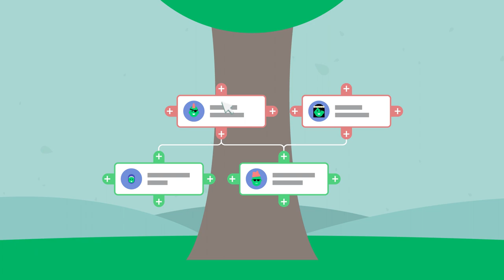Rigsarkivet - Stramtræet Introduktion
Stamtræet er en web-app, der lader eleverne udforske deres egen og almindelige historiske personers stamtræ samtidig med, at eleverne lærer om historiske begivenheder.

Eget stamtræ
Det personlige stamtræ henvender sig til elever i 3.-4. klasse, som skal lave deres eget stamtræ. Eleven starter med at udfylde oplysninger om sig selv, tage et foto af sig selv eller indsætte en figur. Herefter bygger eleven videre på sit stamtræ med de relationer, som er vigtige i lige netop den enkeltes familie.

I relation til det personlige stamtræ er der fire tegneseriestriber, der beskriver forskellige familietyper. Tegneseriestriberne kan bruges som optakt til en diskussion af forskellige familieformer.

Historiske stamtræer
Det historiske stamtræ henvender sig til elever i 5.-6. klasse, og her skal eleven udfylde et foruddefineret stamtræ på baggrund af afskrifter af kirkebøger. Udgangspunktet for disse stamtræer er tre generationer af forfædre til de syv børn, der arbejdes med i undervisningsmaterialet Aargang 0. I takt med at træet udfyldes, dukker historiske begivenheder op, som kan have været relevante for den konkrete person.

Historiekanon og Uni-login
Materialet lægger op til en diskussion af, hvordan de historiske begivenheder påvirkede det barn, der arbejdes med. Alle punkterne fra historiekanonen er repræsenteret. Når hele træet er udfyldt, kan læreren vælge at lade eleverne besvare en quiz, der tager udgangspunkt i de historiske begivenheder eleven har arbejdet med.